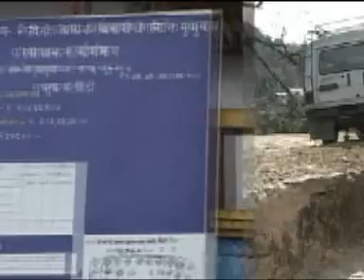TV Program broadcasted on 2070-10-20 - IG activities in Rolpa and Infrastructure in Taplejung